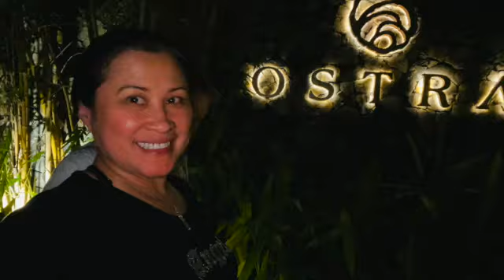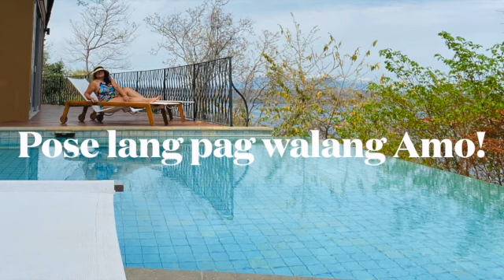Costa Rica Trip "be positive "enjoy the Moment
#@EXCLUSIVE RESORT
FOUR-SEASON